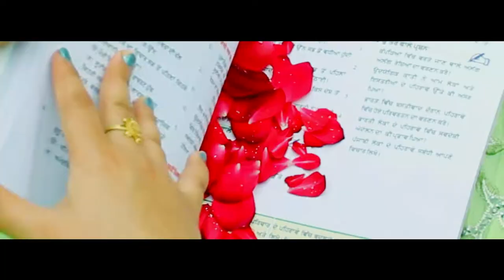Gazal | Gulaab | Paramjit Dhanjal | K Production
Gazal : Gulaab
Singer : Paramjit Dhanjal
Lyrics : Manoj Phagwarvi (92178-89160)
Camera : Guri Seehra
Editor : Varun Thukral
Director : Ashok Khurana